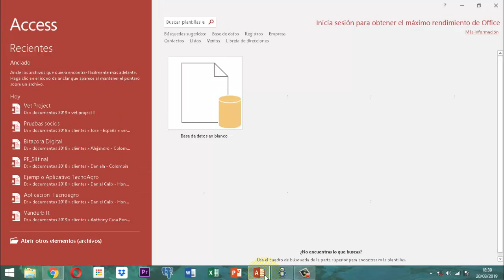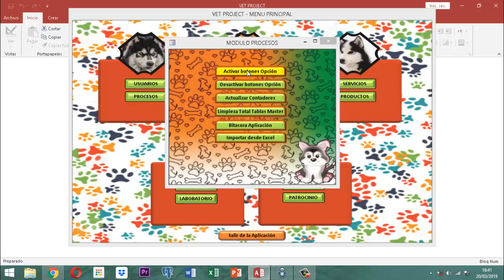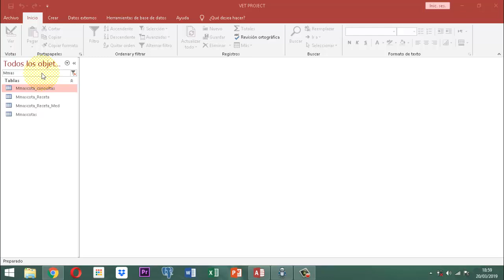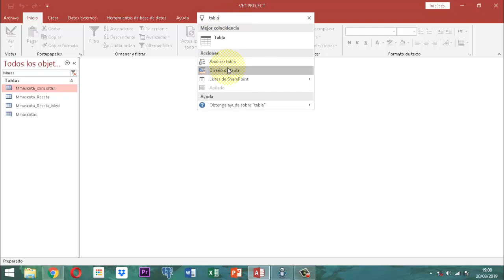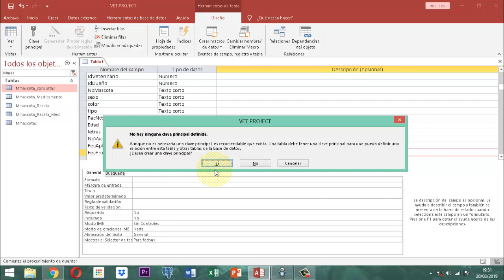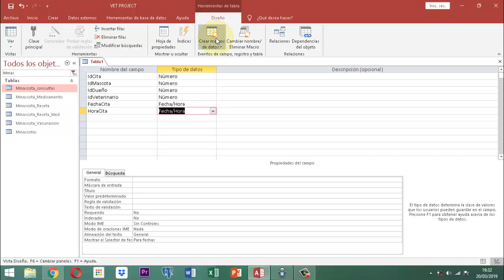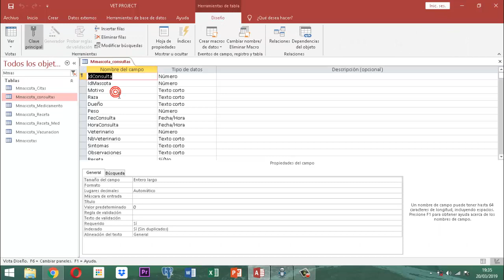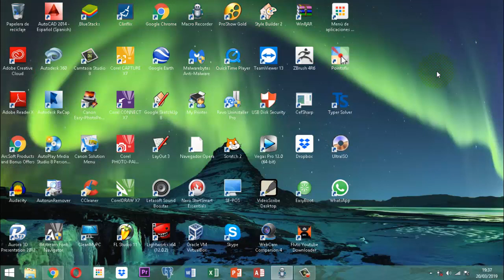Vet Project 2 027 AJ02 MM Tablas Mascotas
Montaje de las tablas del módulo mascotas.  Vet Project etapa 2.  Proyecto Veterinario.